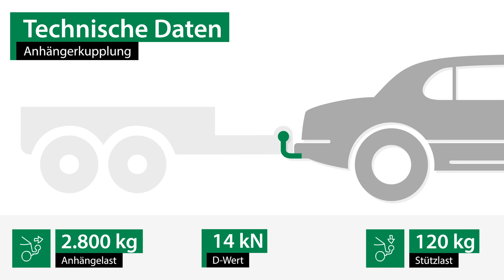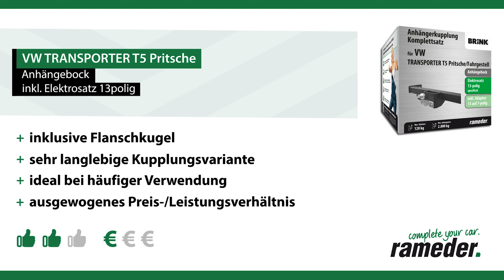Anhängerkupplung VW TRANSPORTER T5 Pritsche | Brink Komplettsatz + Montage von Rameder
►Anhängerkupplung + Elektrosatz + Montage | VW TRANSPORTER T5 Pritsche | Brink

Einbau, Montage und Produktvorstellung einer universal Anhängerkupplung inkl. E-Satz für den VW TRANSPORTER T5 Pritsche . Die vorgestellte AHK abnehmbar von Brink ist bei Rameder erhältlich Das Nachrüsten der Anhängevorrichtung kann optional in einem unserer bundesweit verteilten Montagepoints von uns übernommen werden

Warum sollte ich meine Anhängerkupplung für den VW TRANSPORTER T5 Pritsche bei Rameder kaufen?
+Bestpreis-Garantie
+Maximaler Kundenservice

Ist die Anhängerkupplung von Brink die richtige für meinen VW TRANSPORTER T5 Pritsche von VW?